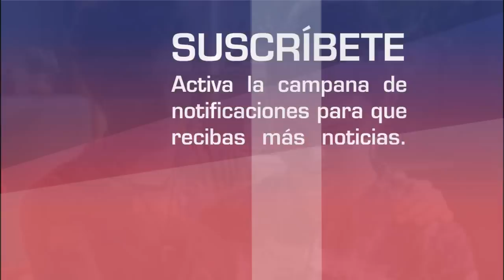Ya hubo tercer y cuarto BESO ARISTEMO